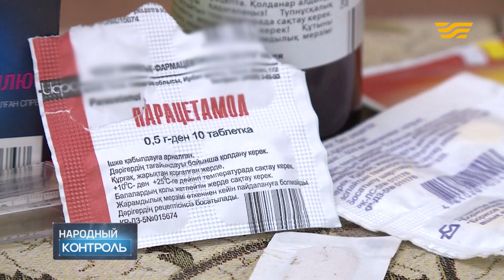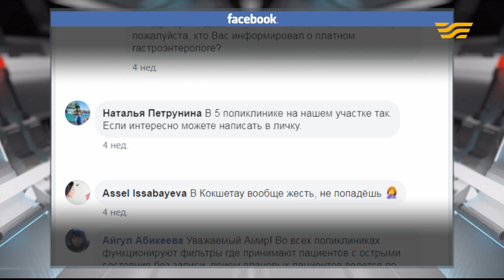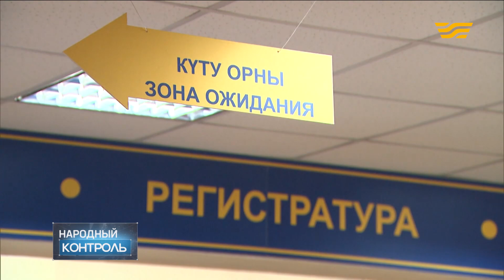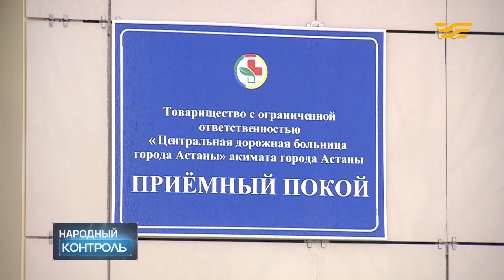Пациенты продолжают жаловаться на загруженность медиков